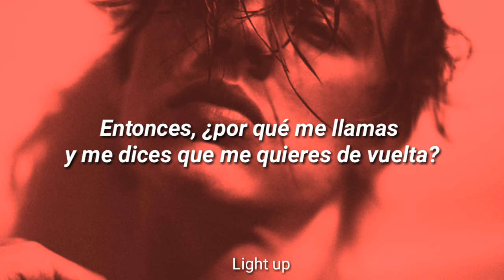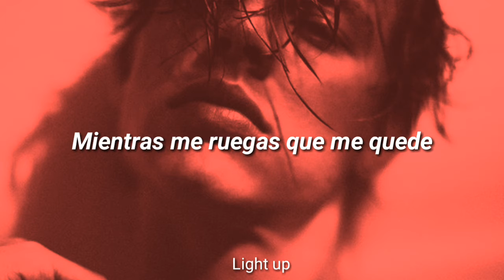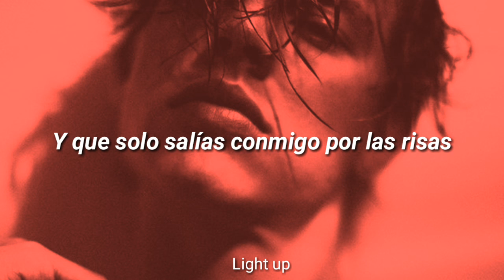Conan Gray- Maniac (Sub. Español)